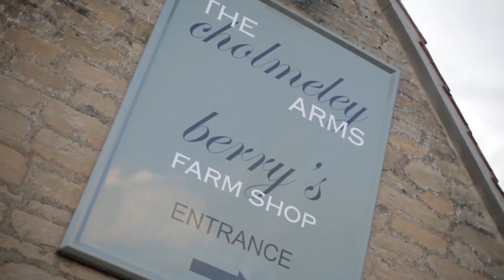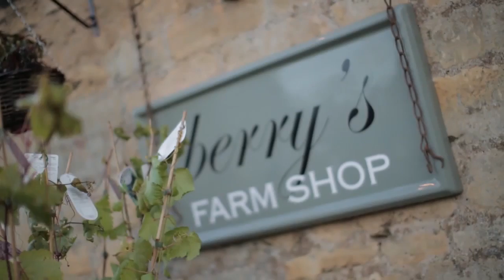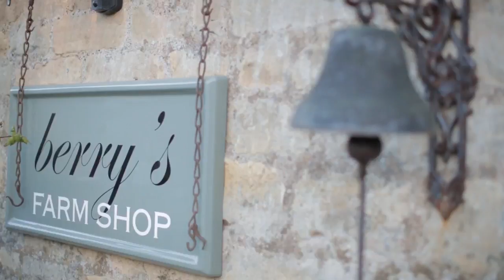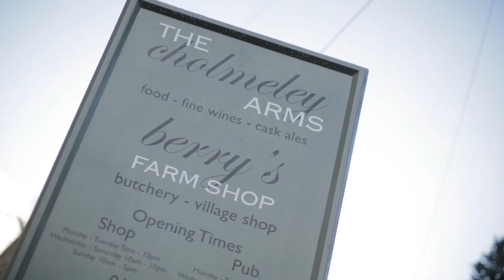Pub is The Hub - The Cholmeley Arms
John and Lesley Berry opened a butchers and farm shop at The Cholmeley Arms at Burton Coggles near Grantham in 2009 and it has helped to transform the pub and its business.